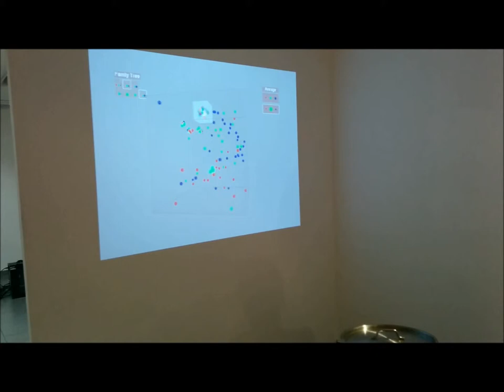Soup Of Life - A Toolkit for Creating Primitive Virtual Life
Soup Of Life - A Toolkit for Creating Primitive Virtual Life by Eran Hadas and Omer Markovitch.

Debuted on "Oh-Man. Oh-Machine" Conference/Exhibition, Hamidrasha Gallery, Tel-Aviv, as part of "HeLa, forms of Human Existence", curated by Daniel Landau and Udi Edelman , 2014.

The audience is invited to squirt RGB colored ketchup-like liquids into a primordial soup bowl and create life from their own recipe!

The origin of life is a scientific problem, focusing on the moment in which for the first time inanimate chemicals transform into a "living entity". This puzzle encapsulates more general questions, such as: What is Life? What entities in nature can be called living?

Institutions such as NASA, who research various life forms, tend to define living beings as those who are capable of self-replication and inheritance, that is passing information from generation to generation (or put another way - to produce mutations between generations). One goal of such research is to find the most basic structures that meet this definition, assuming they may have served as the building blocks of our life.

This installation simulates the behavior of lipids, whose molecular structure causes them to selectively cling to each other and form clusters. When the cluster becomes too big, it splits into two smaller clusters, creating a new generation of clusters. The behavior of lipids is unique in that they have a probabilistic preference for grouping with certain molecules over others, so that their composition is not random but an evolution one, taking after previous generations. Therefore, the lipid model meets the above definition of life.

The physical part of the system is comprised of 3 liquids with different chemical properties, and a bubbly pot of primordial soup. The audience is invited to affect the composition of the soup by adding the liquids to it, instantly affecting the virtual model. The simulation shows the family tree of the virtual life, namely the generations and ancestors of each cluster, so that the environmental effect of the physical intervention can be seen. The recipe for the newly created life is also available.

The project was made possible thanks to the Weizmann Institute of Science, and the incredible personal help of co-curator Daniel Landau who turned out to be a top maker.